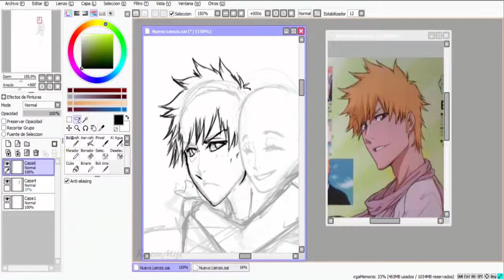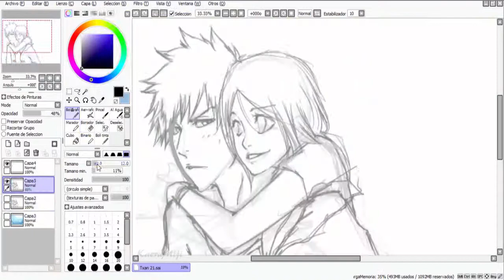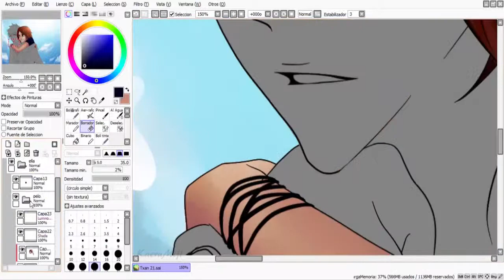Bleach fanart [Happy Birthday Txan!] Speedpaint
Happy Birthday to one of the most important persons in my life!! Happy Birthday sweetie! I hope you have a fantastic day!

♡ VIDEO DETAILS ♡
・ Drawing: Magatamaaa
・ Programs: Paint Tool Sai, Photoshop CC, Camtasia studio 8, Premiere Pro
・ Time: 3h 17min